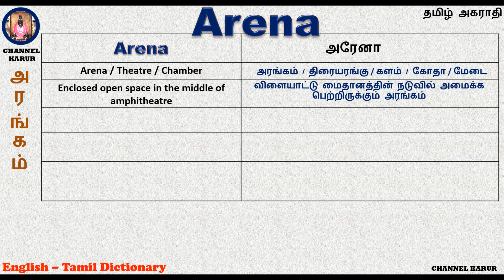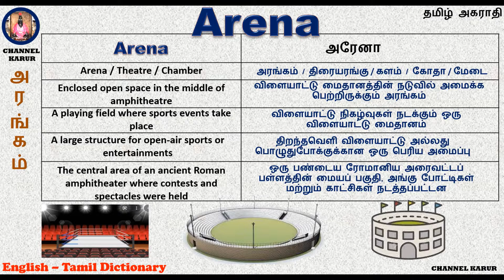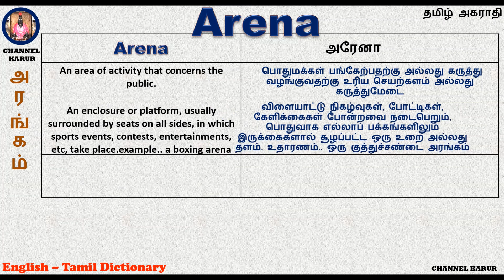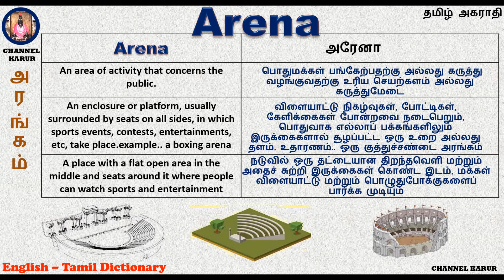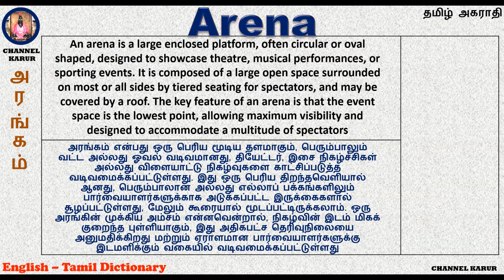Arena Meaning in Tamil / English-English-Tamil / CHANNEL KARUR